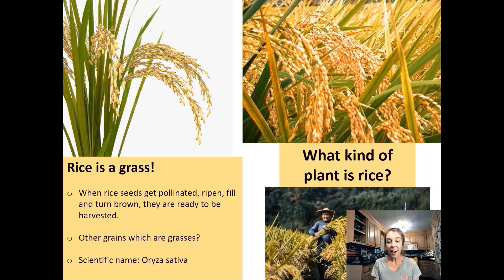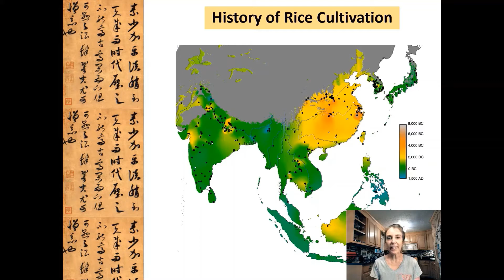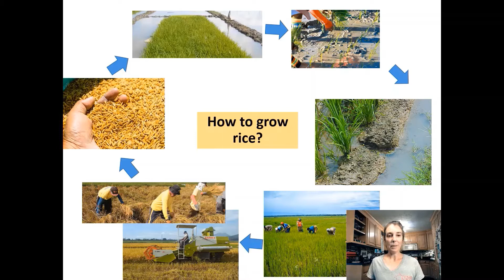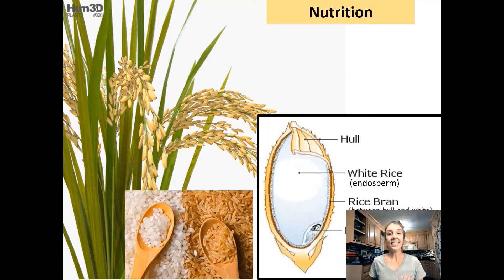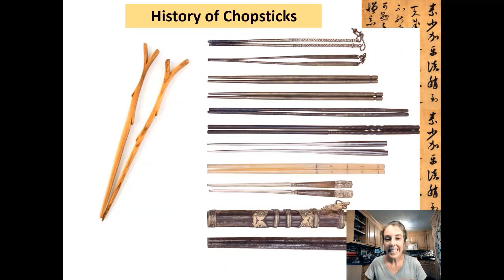3rd grade Social Studies: Ancient China Fried Rice